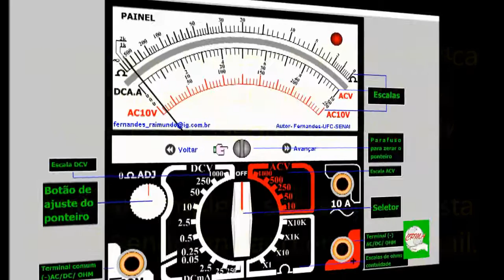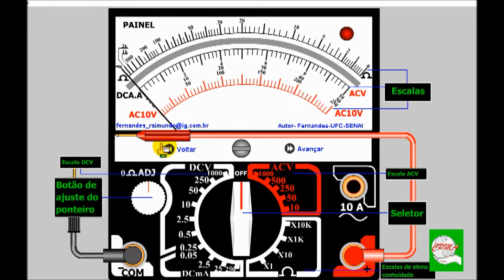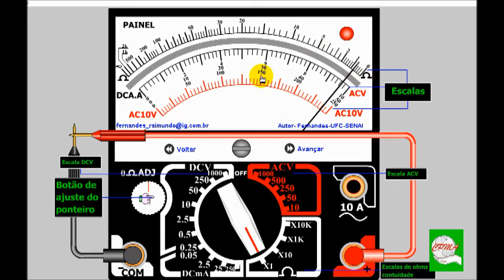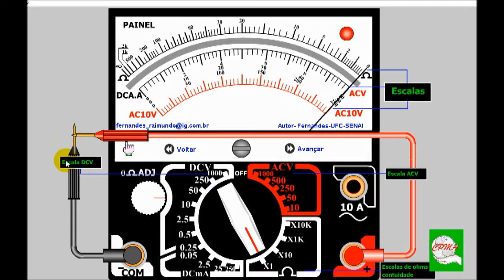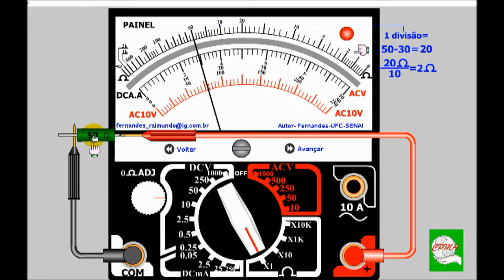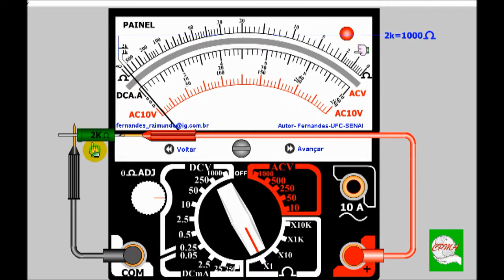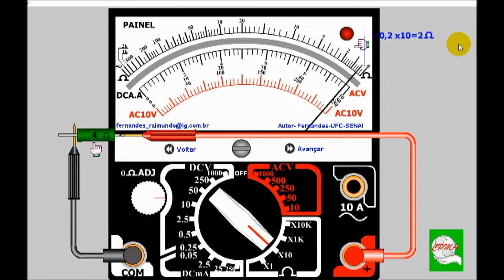Multímetro Analógico OHMS - Cursos Únicos no Brasil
Somos uma Organização Não Governamental e Empresa Prestadora de Serviços de Manutenção em todos os Equipamentos da Área da Saúde. Ensinamos a qualquer pessoa a dar manutenção através de  cursos únicos no mundo a consertar:
1. Microscópios Ópticos e Compostos;
2. Endoscópios Rígidos, Flexíveis e/ou Semi-Flexíveis;
3. Óticas Cirúrgicas Rígidas;
3. Centrífugas Digitais;
4. Balanças Digitais e/ou Analógicas;
5. Phmetros;
6. Esfigmomanômetros Digitais;
7. Diversos outros equipamentos Laboratoriais e Hospitalares;

Maiores informações acesse o site oficial ou fale com os responsáveis nos whatsapps

Prof. Téc. Eng. Francisco (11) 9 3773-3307 e/ou (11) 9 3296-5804

Prof. Antônio Francisco do Carmo.